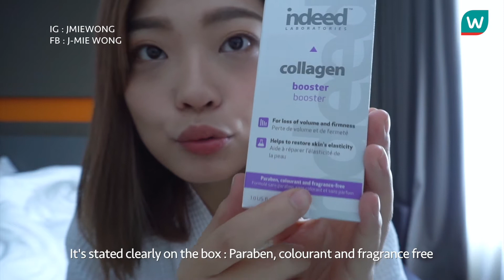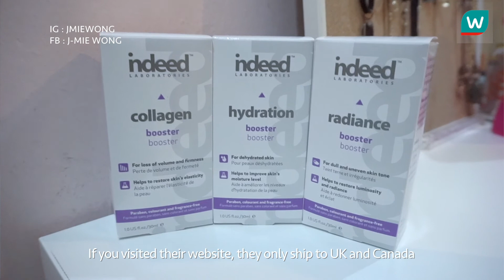Indeedlab's Booster is all you need!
Wanna give your skin a boost? Check out Indeedlab's Boosters! Specially customized for various skin conditions - Hydration, Radiance, and Collagen? Pick one now and Shop them at your nearest Watsons stores